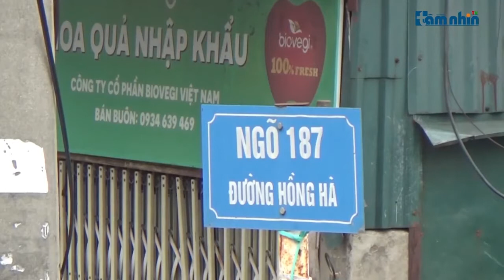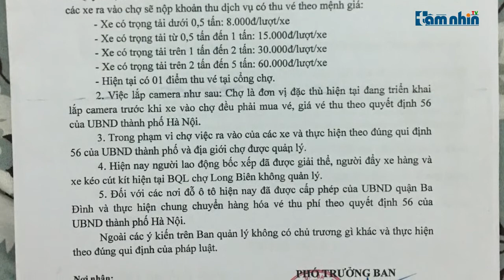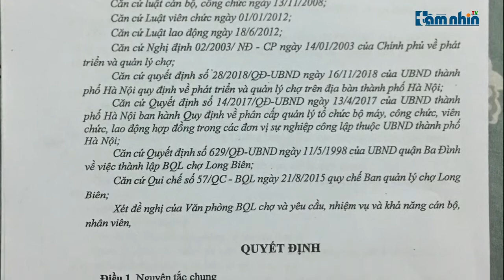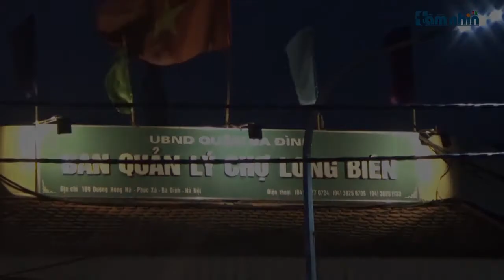Bài 4: BQL chợ Long Biên có đang cố chối bỏ các dấu hiệu sai phạm khi bị phản ánh?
Tầm nhìn TV: Sau loạt bài phản ánh các dấu hiệu bất cập trong thu phí tại Chợ Long Biên, đến ngày 13/7/2020, Báo điện tử Tầm nhìn mới nhận được nội dung trả lời của BQL Chợ Long Biên.